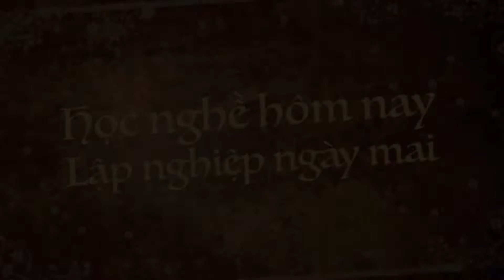Hướng dẫn thực hành món Cơm chiên tỏi trứng